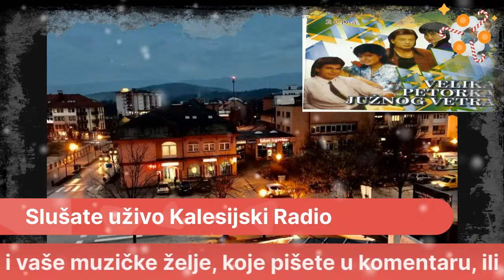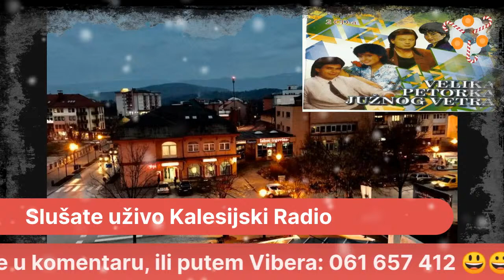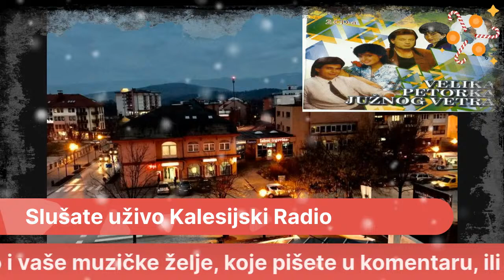Uzivo Kalesijski Radio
Studio KALESIJA